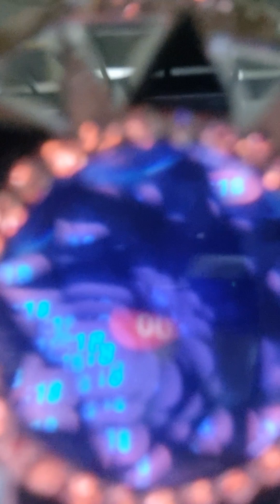Lyn Alcantara - Someone Love Just Ain't Enough (Official Music Video)